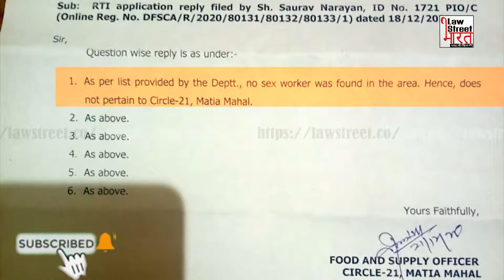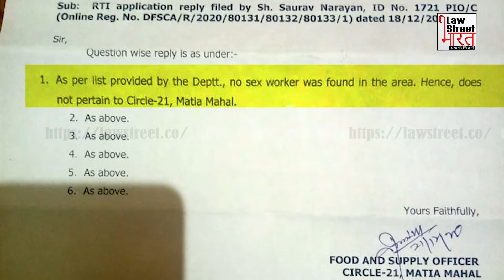क्या सेक्स वर्कर फ्री हो गई दिल्ली। कहां बाटेगी दिल्ली सरकार ड्राई राशन ?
सुप्रीम कोर्ट ने अपने एक आदेश में राज्यों की सरकारों को अपने राज्य में रह रही सेक्स वर्कर्स तक ड्राई राशन पहुंचाने को कहा था। लेकिन दिल्ली की केजरीवाल सरकार को राज्य में एक भी सेक्स वर्कर नही मिली। क्या है सेक्स वर्कर्स को दिये जाने वाले राशन की धांधली की कहानी देखिये ये रिपोर्ट।